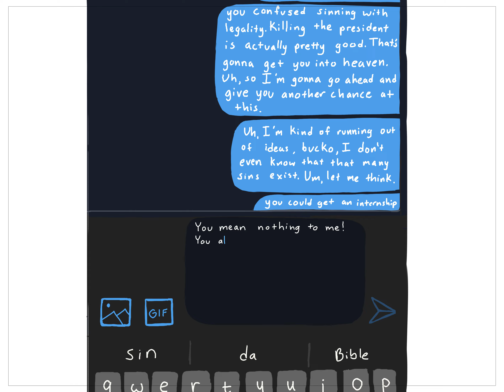Rough Animation Music Song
A rough animation of SnapCube's Ending song to their Dub of Shadow The Hedgehog.